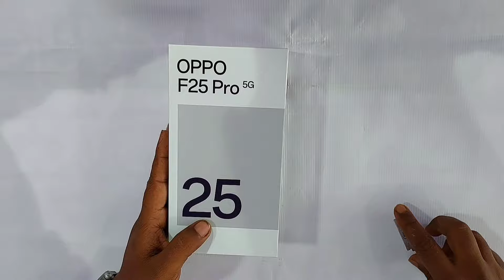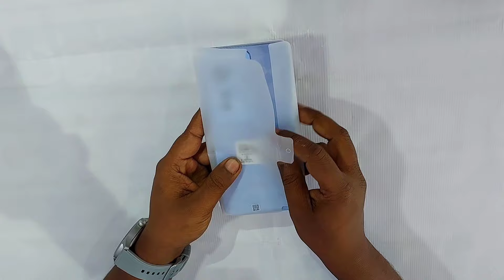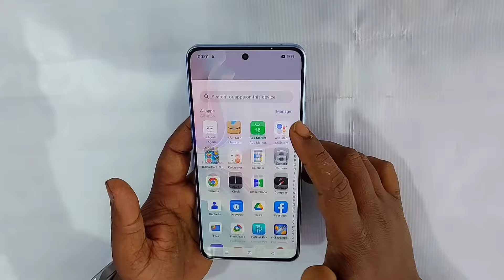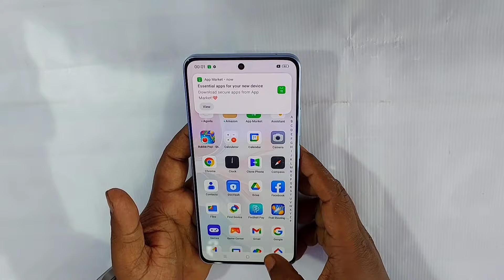oppo F25 Pro Unboxing and Price Details // Best Model Under 23999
oppo f25 pro 5g fingerprint
oppo f25 pro 5g mathli
oppo